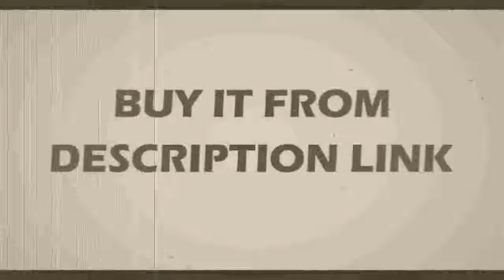Buying linear guide Rail + ballscrews RM1605 SFU1605 ball screws + BKBF12 + nut housing + couplers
Product On Aliexpress

Guide Width or Diameter:16mmModel Number:SBR16Diameter:16mmPlace of Origin:Chinais_customized:Yesmodel:SBR16model2:SFU160